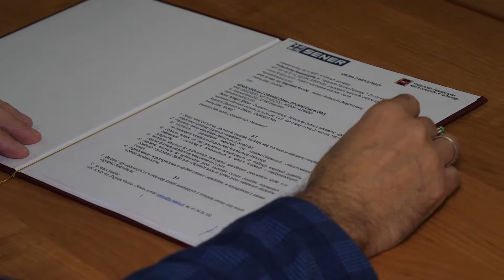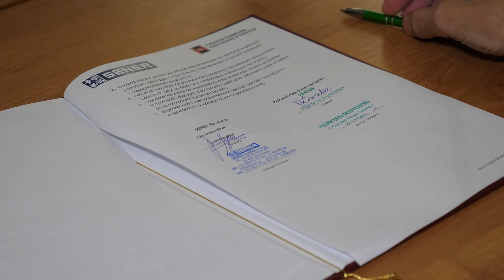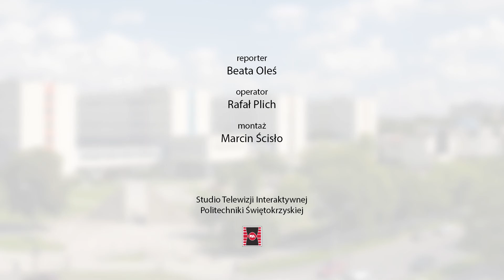Na fali sukcesu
Łaziki marsjańskie kolejny raz zagoszczą w Kielcach. W przyszłym roku areną zmagań konstruktorów kosmicznych pojazdów znów będzie tor na terenie kampusu kieleckiej uczelni.

Ostatnią edycję zawodów śledziło blisko 80 tys. widzów, z czego ponad 1/5 to obserwatorzy zagraniczni – mówili dziś podczas konferencji on-line organizatorzy wydarzenia.

Hybrydowa formuła, choć realizatorsko było to niezwykle skomplikowane przedsięwzięcie, pozwoliła nam wynieść ERC na poziom tak elitarnych konkursów, jakie prowadzi np. amerykańska agencja obronności DARPA. Możemy śmiało powiedzieć, że prezentujemy jakość, którą do tej pory można było znaleźć głównie w turniejach dla profesjonalistów, organizowanych przez światowe instytucje rządowe – powiedział Łukasz Wilczyński , prezes Europejskiej Fundacji Kosmicznej.

A to nie koniec dobrych wieści dla regionu. Firma technologiczna SENER Polska, długoletni partner ERC, podpisała z Politechniką Świętokrzyską podpisała porozumienie o współpracy naukowo-badawczej. Chodzi o inicjowanie i prowadzenie wspólnych prac   ukierunkowanych na innowacyjne rozwiązania dla przemysłu kosmicznego i lotniczego – mówi prof. Zbigniew Koruba rektor Politechniki Świętokrzyskiej. Współpraca przewiduje też udział studentów w warsztatach i szkoleniach oraz programach stażowych firmy. W ten sposób młodzi ludzie dostaną szansę na  współtworzenie kadry dla przemysłu kosmicznego w Polsce.